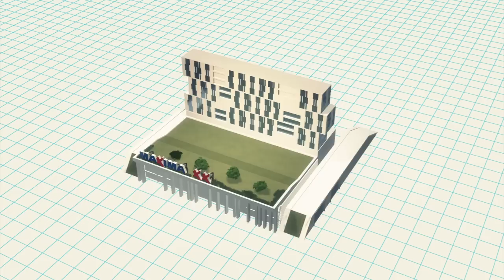Latvia supermarket roof collapse leaves at least twelve dead, many trapped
At least twelve people, including two firefighters, were killed and dozens more are feared trapped after a supermarket roof collapsed in Latvia's capital, Riga, on Thursday.

The store was packed with people doing shopping after work when the collapse occurred at around 6pm local time.

Footage showed fire trucks and ambulances surrounding the Maxima store as onlookers watched rescue workers move rubble from inside the single-storey concrete and glass building.

"There are six people dead, four of them are shop clients and two are firefighters," Latvian rescue service spokeswoman Viktorija Sembele told Reuters. "Thirty-five people have been injured."

Reuters reports that "it was unclear how many people remained trapped in the store. Earlier news agency RIA Novosti quoted Riga Mayor Nils Usakovs as saying 70 people were trapped in the building.

"Latvian TV said three cranes were working to remove concrete blocks from the roof so firemen could get to those inside, but that rescue services feared another collapse.

"Latvia's Prime Minister Valdis Dombrovskis told Latvian TV it was clear the rescue work would go on for many hours.

"The country's police will launch an investigation into the disaster.

"Local media said workers had been building a roof garden on the store.

"Rescue workers were called to the store, situated in the midst of grey, Soviet-era housing in a suburb of the capital, and several were injured when they were caught by a second cave-in of the weakened structure.

"More than 60 soldiers were helping with the rescue effort, the country's army said on its official Twitter feed.

"Police sniffer dogs were searching for people still trapped.

"At least two people had been pulled alive from the ruins.

"Local media reported that the Maxima supermarket, estimated at around 500 square meters (5,380 square feet) in size, had been awarded an architecture prize when it was completed in 2011."